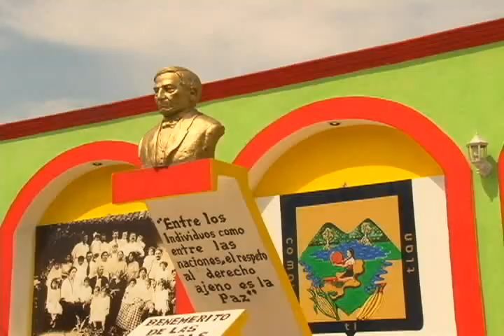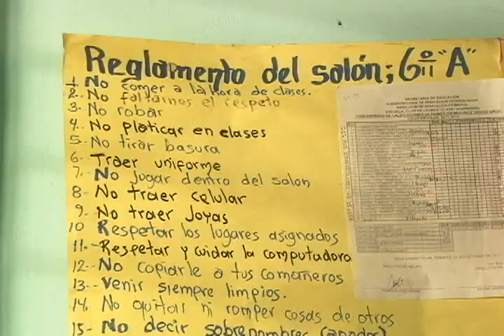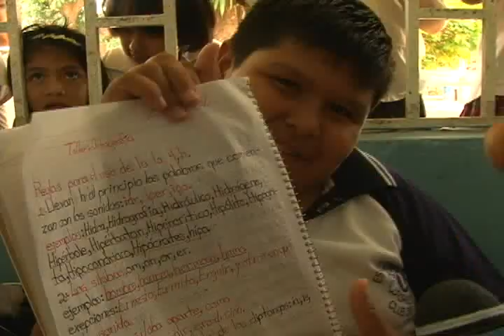Viva la pelota - Pepenotas desde "Villa Comaltitlán"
Los vientos huracanados de Chiapas llevan a Pepenotas hasta las costas del sur de Chiapas al municipio de Villa Comaltitlán en donde conoce a muy buenos amigos y convive con ellos dentro de sus actividades escolares. Te invitamos a que no te lo pierdas.